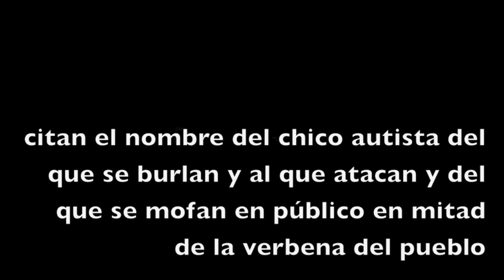Marcial Dorado Feijoo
Desmonto, en 10 minutos, la hipocresía progre de que no se pueden tener amigos.. cuando todo el mundo tiene amigos así o peores